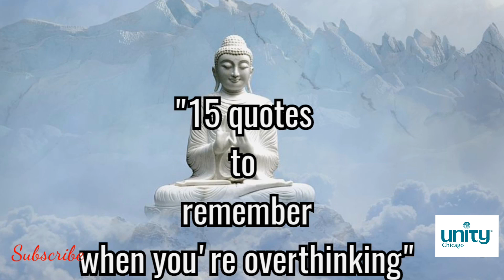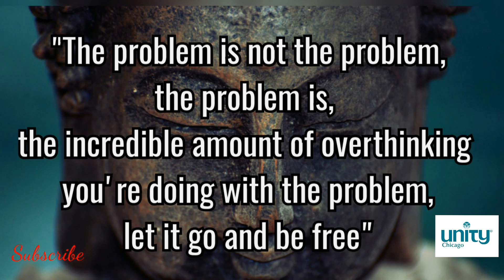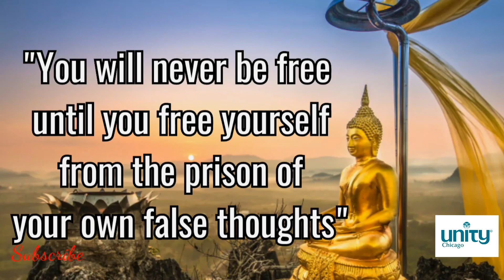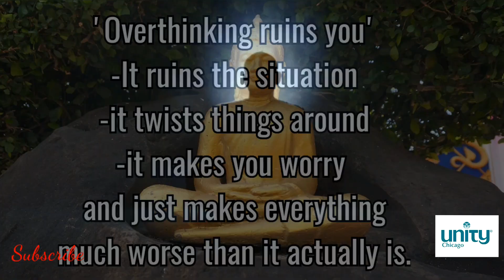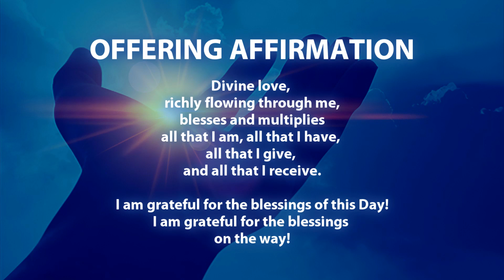Give Peace A Chance | Highlights 10.4.20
UNITY Senior Minister, Rev. James Parker reminds us that peace, harmony, and balance in our minds will allow us to live in the best place - the present - in this SHORTENED version of Sunday's message.

Plus, INSPIRATIONAL QUOTES by:
Eleanor Roosevelt
Louise L. Hay
Dalai Lama
Lao Tzu
Mahatma Gandhi

Unity Chicago is a vibrant new thought church community that is part of a world-wide spiritual movement – Unity.  We transcend to celebrate our oneness and the divine spirit within every being.  These metaphysical teachings offer practical tools to help live a fuller more meaningful life.